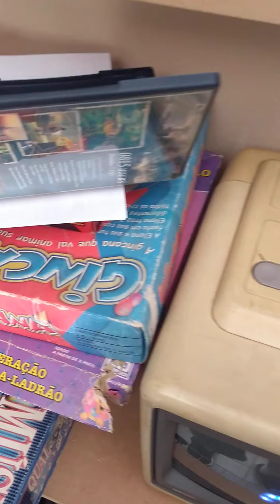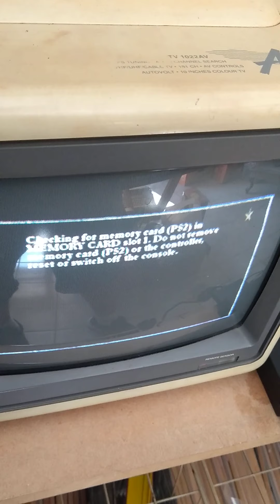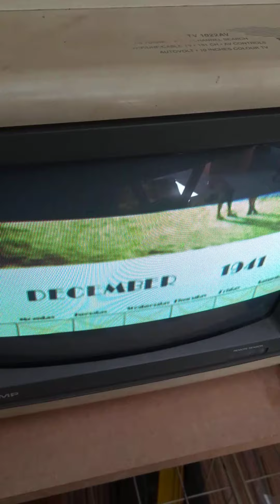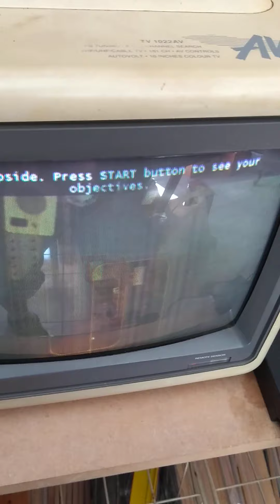Ps2 Medal Of Honor Rising Sun Ps2 Mídia Física Original vendido